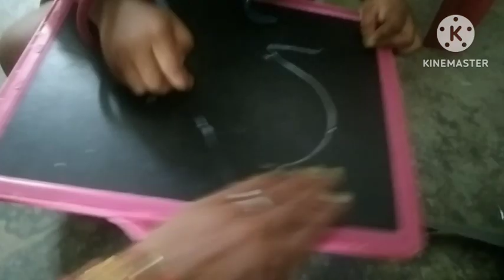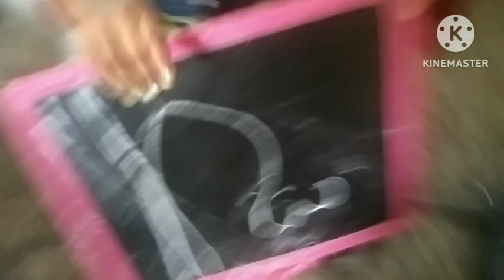ଶ୍ରଦ୍ଧାର ଆଖୀ ଏମିତି କଣ ହେଲା@padminisamal 5920//padmini vlog//odia village vlog//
Arun Suna Express
# TRIBE VLOGGER RANI
Saroj-Laxmi.Vlog-07
Mukul Sona Ms
Muni Soumya Official
# Padmini Vlog